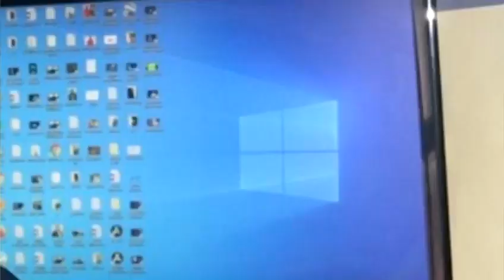Meri Radha Piyari - Shooting Report| Melina Rai| Basanta Sapkota| Sudhir Shrestha| Gaurima Sharma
Some shooting footage of the upcoming music video, Meri Radha Piyari!